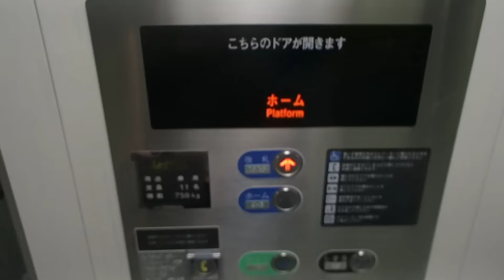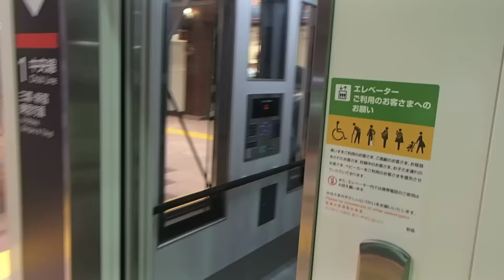中央線西国分寺駅1番線ホームフジテックエレベーター FUJITEC Traction Lift/Elevator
駅舎用エレベータラクール貫通二方向出入口（直線・I字籠）が採用されています。武蔵野線ホームは一度コンコースで別エレベーターに乗換えが必要です。

設置(establishment/投入服務年份)：
製造メーカー(Brand/保養商)：フジテック(FUJITEC/富士達)
用途(for/使用):乗用(Passenger)( Пассажирский лифт)
定員(Persons/載重量（人）)：11
積載(Load/載重量（公斤）)：750kg
設置台数：1
車椅子用操作盤：あり
停止階(number of installation/途經樓層(層))： 2 (1（ホーム）,2（改札）)
機種(Type/类型):フジテック駅舎用エレベーターラクール
運転方式(Drive type):マシンルームレスロープ式(Traction,Room-less)
場所(Location/地址):東京都国分寺市 (Kokubunnji city, Tokyo, Japan)